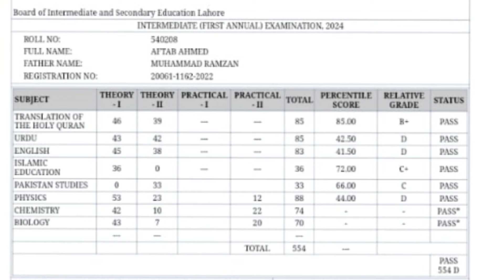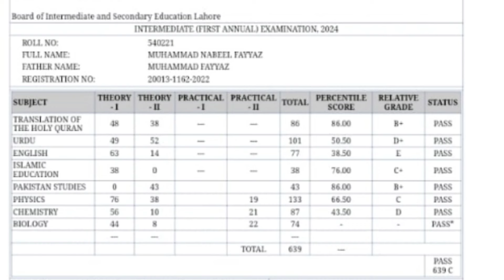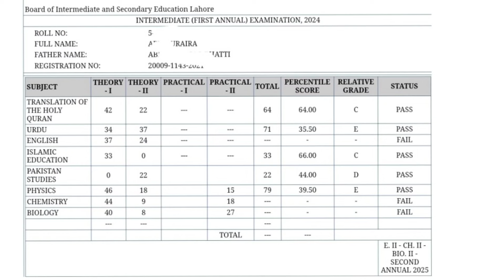boards star system rules |5 students ko atar laga kr pass kr dia ak ko fail|star kya ha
boards star system rules |5 students ko atar laga kr pass kr dia ak ko fail|star kya ha |star kse lagta ha|star laga kr pas kse krte hain A2Z information A2Z Information